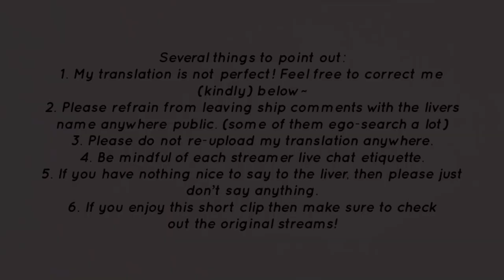[ENG SUB] short moments from Vspo among us collab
My editing isn’t the best but so are my languages and I apologize for any inaccuracies and would appreciate correction and feedbacks!

[10/12/22]
✨from Kisaragi Ren’s POV